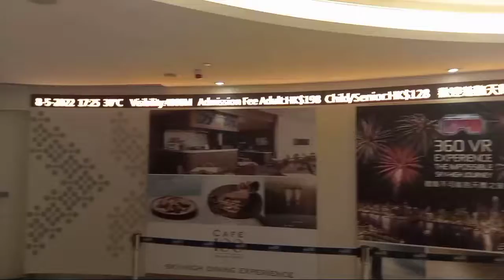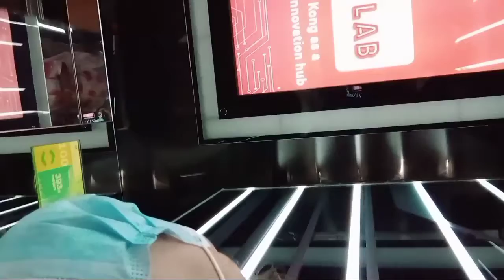Stroll at sky100 in hongkong with friends celebrating mothers day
sky100 Hong Kong Observation Deck is located on the 100th floor of International Commerce Centre, the tallest building in Hong Kong. At 393 metres above sea level, it is the only indoor observation deck in Hong Kong offering 360-degree views of the territory and its famous Victoria Harbour. This world-class attraction is complemented by a well-connected transportation network, , including the Airport Express Link and the High Speed Rail terminus, as well as prestigious shopping mall. It also features Hong Kong’s fastest double-deck high-speed elevators, which reach the 100th floor in just 60 seconds.